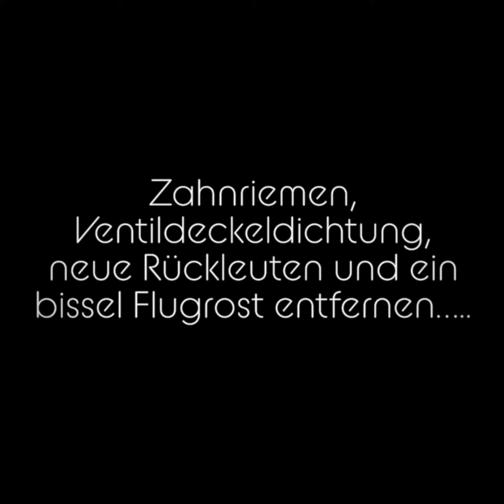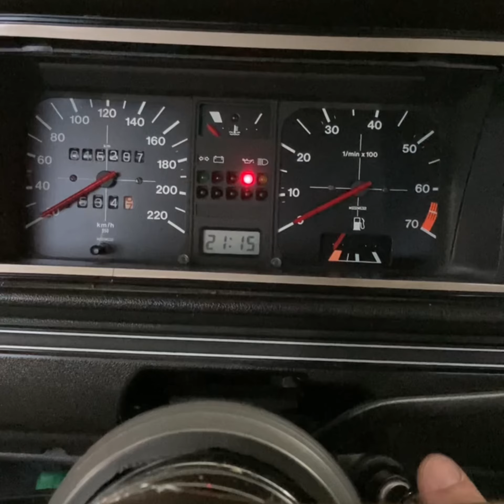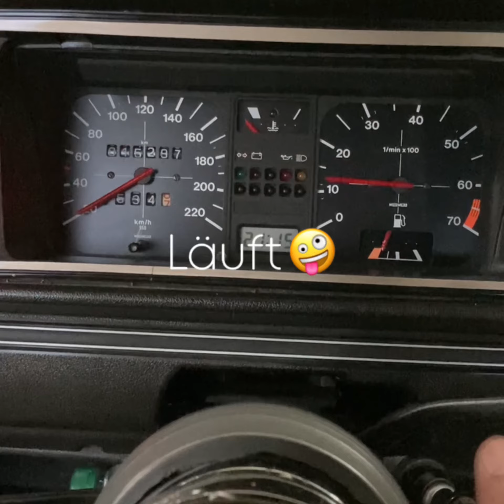Golf 1 16v Doppel Weber (Zahnriemen und nen bissl Rostentfernung🤷🏻‍♂️)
Hier Stand ein Zahnriemenwechsel an und es wurde etwas Flugrost beseitigt.
Zusätzlich bekam der Golf noch neue Rückleuchten (Treser) die ich teuer bezahlen musste .-)